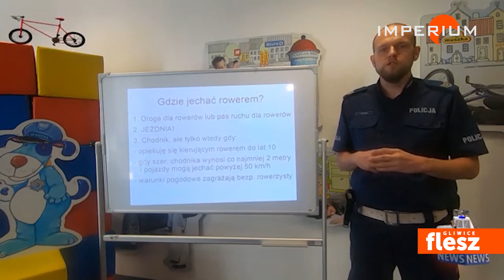Flesz Gliwice / Sznupek z wizytą u dzieci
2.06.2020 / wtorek